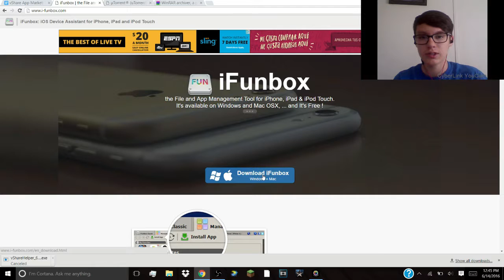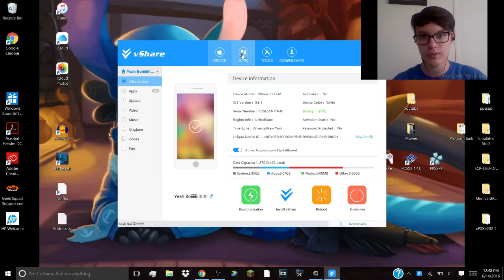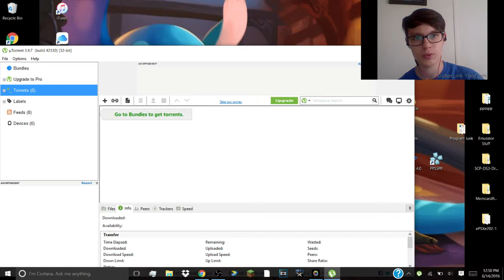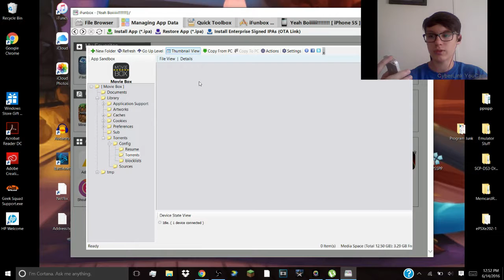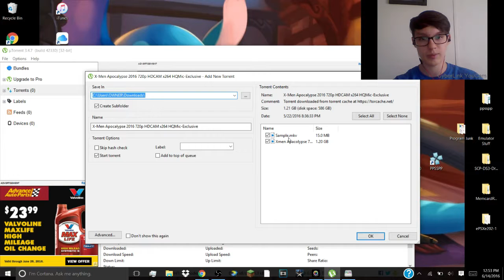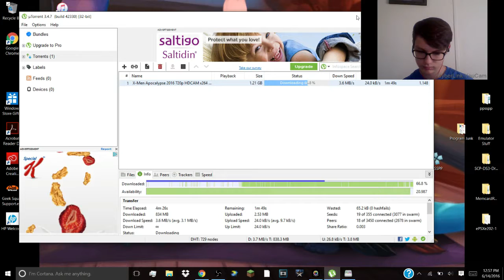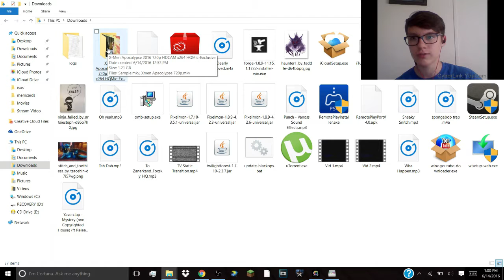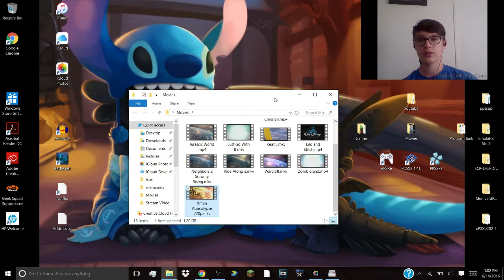Movies on your computer & phone Tutorial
Things im sorry about:
-Not uploading
-Audio

Ich liebe Pinguine!!!